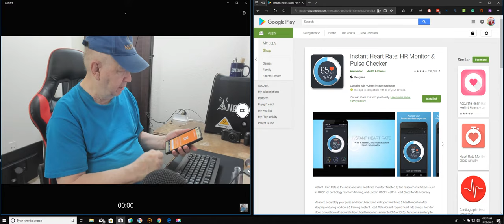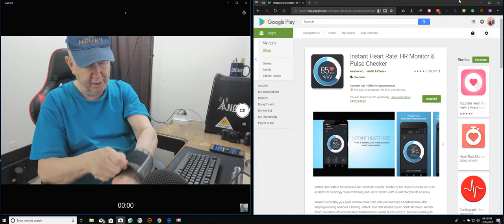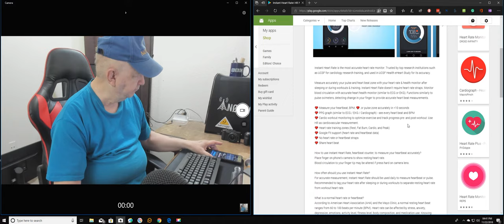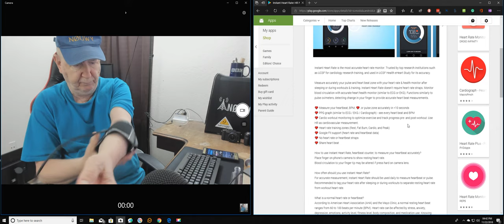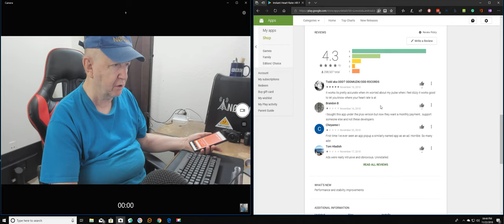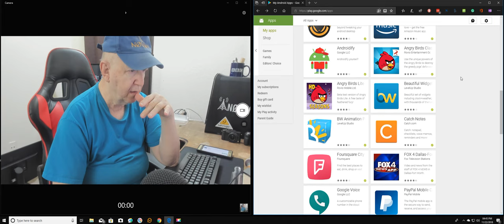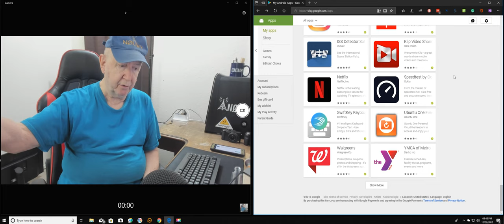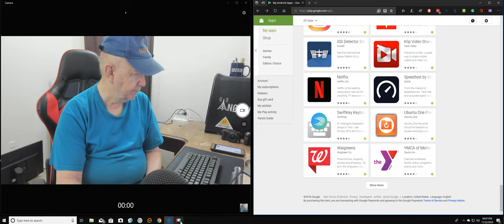Instant Heart Rate: HR Monitor & Pulse Checker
A review of the Android "Instant Heart Rate: HR Monitor & Pulse Checker."
I gave this a short test.  My cell phone is the Sony Xperia XA2 Ultra.  I used the camera on the back of the cell phone.
I did not even think to try the camera on the front of the cell phone.

Update:  11/25/2018 I took another look at the Instant Heart Rate app.

As you will see from the video I think the rate was 10 points off.
So I do not recommend it.
I welcome your comments.  If you find it works for you or have any recommendations please leave the comment.